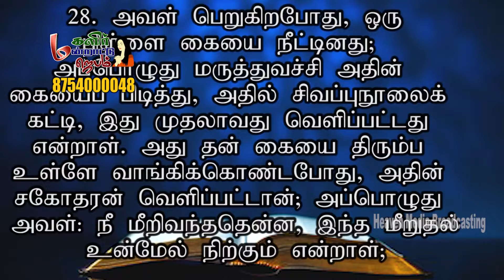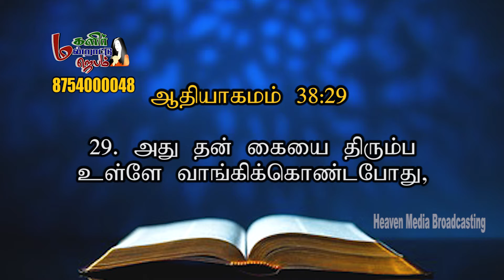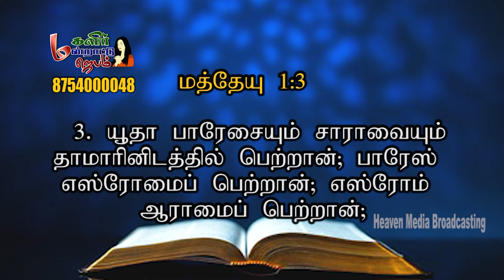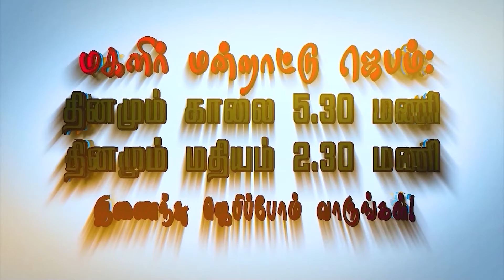மகளிர் மன்றாட்டு ஜெபம் || Episode -474 |SIS.JIJI JOMON |MMJ|| WomensPrayer